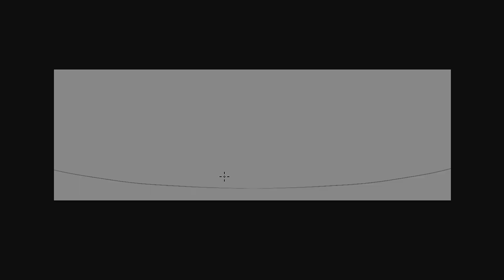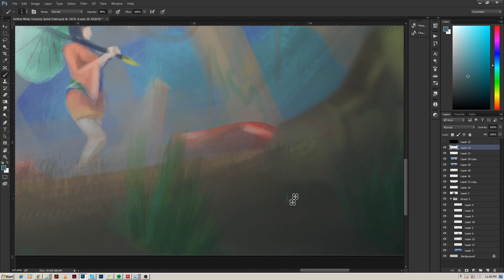Aether Main MLBB Speedpaint | luckykyunart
After watching the Mobile Legends International Tournament, I made a very quick painting of the Aether Main's first winning heroes.

@luckykyunart on Instagram
LCTheArtist.Artstation.com
LCTheArtist.Deviantart.com